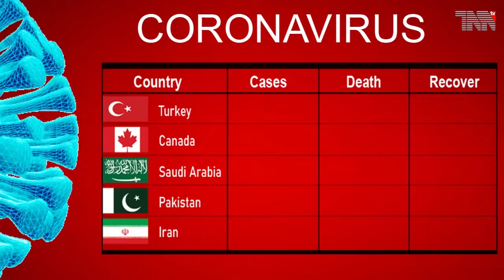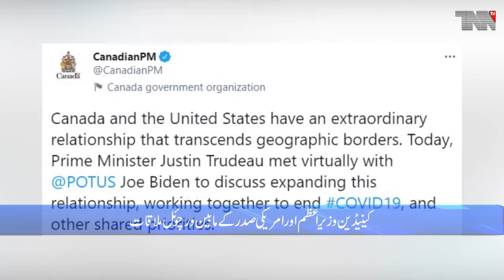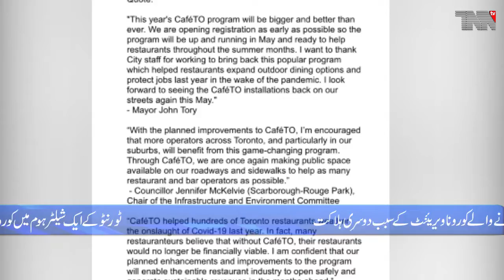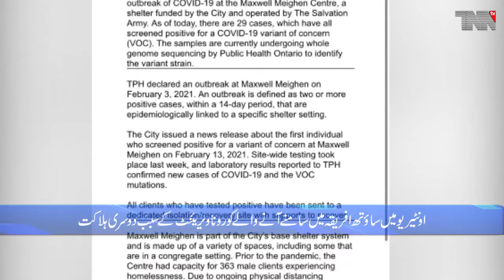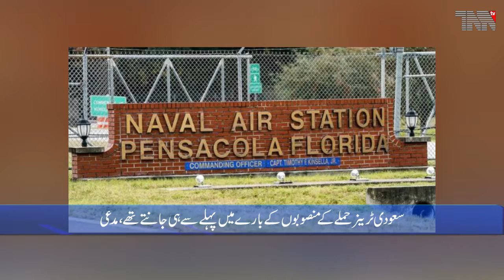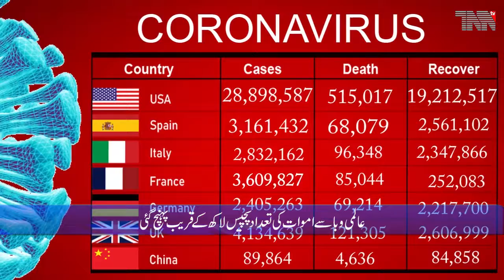Canada Top Stories 24-02-2021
Second death linked to COVID-19 variant outbreak at North Bay apartment building

China denounces Canadian lawmakers for passing motion declaring genocide in Xinjiang

COVID-19 outbreaks confirmed at 2 Toronto police facilities

Canada's parliament passes motion saying China's treatment of Uighurs is genocide

City reports 29 cases of COVID-19 variant of concern at downtown Toronto shelter

Ontario is expanding asymptomatic COVID-19 testing in schools. Here's what you need to know

Trudeau, Biden pledge to work together on climate change and freeing detainees in China

US admits F-35 failed to replace F-16 as planned, needs new fighter jet

Coronavirus Update (Live): 112,638,446 Cases and 2,500,736 Deaths

After Deepika Padukone, Ranveer Singh joins the 'Pawri' trend along with a fan; Watch VIDEO

At least 75 dead in Ecuador prison riots, dozens injured

U.S. Nuclear Talks With Iran Will Put Middle East Peace At Risk

Families of Victims of Naval Air Station Pensacola Attack Sue Saudi Arabia